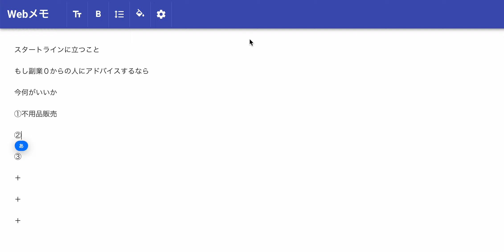【0】から副業ビジネスをするなら0→1ロードマップ